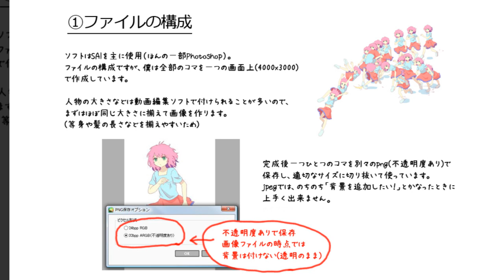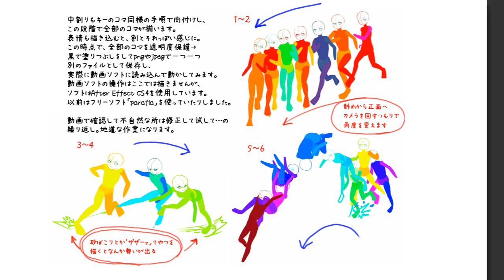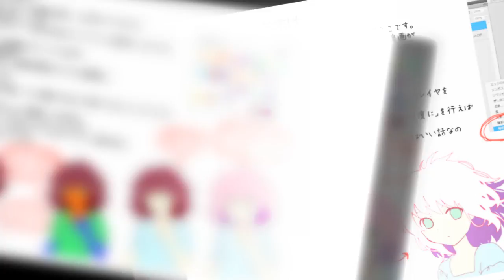【マンガ動画】オリジナル漫画 | アニメーションを描こう！【メイキング】 | アニメーションって大変ですが完成した時の感動もひとしおですね。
アニメーションを描こう！【メイキング】 | アニメーションって大変ですが完成した時の感動もひとしおですね。

私のYouTubeチャンネルの動画は、作者の承認を得た後、ファンによって提供されます。 これらのビデオは当初、DMCAの著作権法の著者によって承認されました。私のビデオで画像の使用に問題があることがわかったら、私に連絡してください（ ) 私たちはあなたのためにそれを処理します。
動画を気に入って共有する。 チャンネルのYoutubeを購読し、最新のビデオを追跡するために通知ベルをクリック